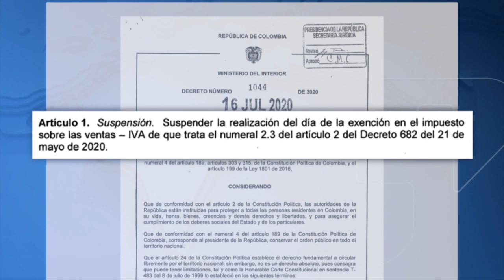Dos | Los malabares jurídicos de la Presidencia para trasladar el día sin IVA